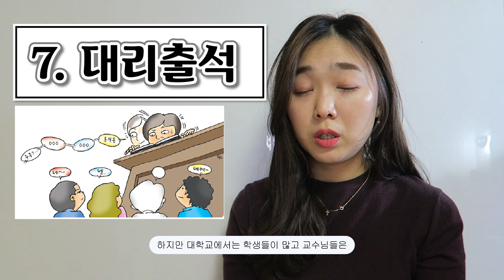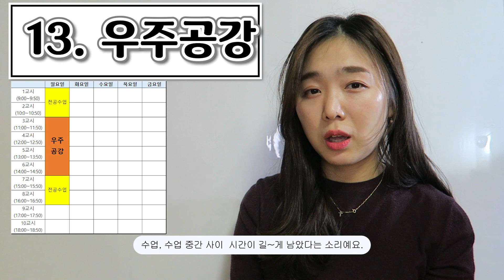Korean university phrases & words : 한국 대학교에서 사용하는 단어 표현 용어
수강신청
개강
개강총회(개총)
씨씨(cc)
종강
종강총회
대리출석
과대
과탑
과잠
공강
우주공강
출튀
휴강
자체휴강
학식
아싸
인싸